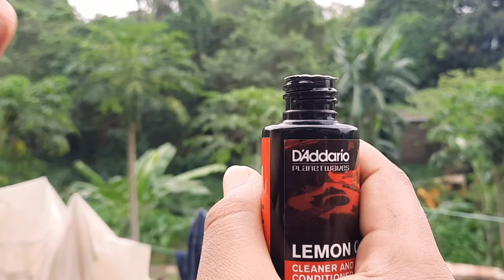🔥 DADDARIO Lemon Oil | Guiter Polish | Very Easily | Sujoy Mohonto's Creation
Videography Sujoy Mohonto Joy